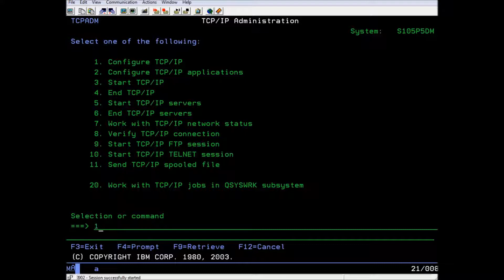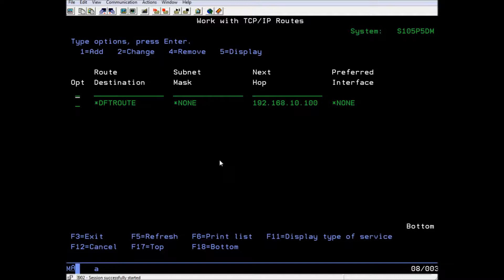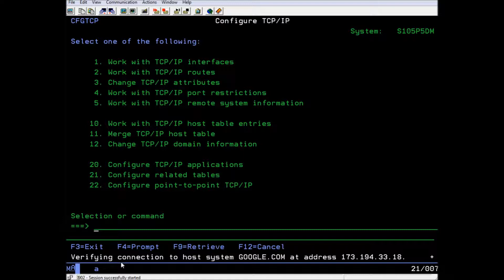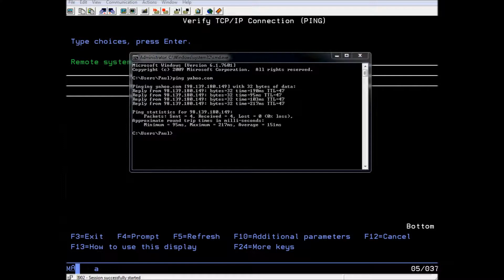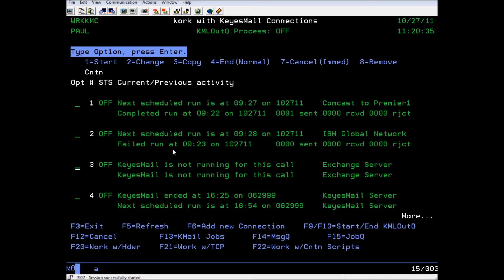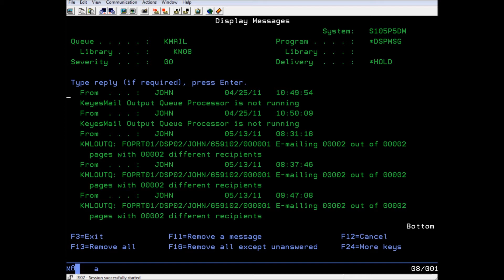KeyesMail: Connecting to a Mail Server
Computer Keyes Tutorials - KeyesMail:
Connecting to a Mail Server

This video show you how to configure KeyesMail so that it can be use KeyesPDF to easily automate the creation of PDFs from spooled files.  KeyesPDF can scan spooled files for any fields such as invoice numbers and company names and use these to name your PDF files or filepaths.  It can also burst multi-page spooled files, creating separate PDFs for each document.

Computer Keyes
21929 Makah Road
Woodway, WA 98020